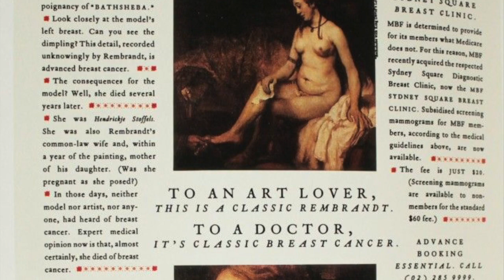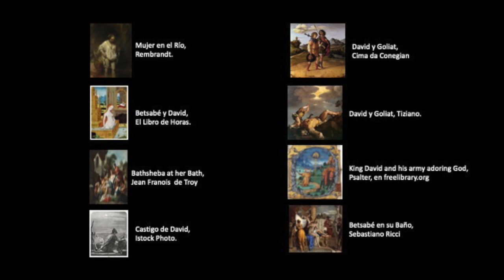El Seno de Betsabé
En 1654 Rembrandt pintó una obra que se convirtió en un referente bíblico, médico y personal. "El Baño de Betsabé" reveló un secreto que fue más allá del genio artístico, también mostró la enfermedad de su esposa Hendrickje Stoffels, la modelo que dio vida a la Betsabé de la obra, y la mujer que murió de cáncer de seno.